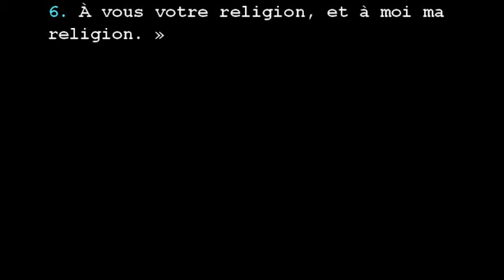Coran 109 AL KAFIRUNE Ayat 1 6 Page 603 Hizb 60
Sourate 109 - AL KAFIRUNE / LES INFIDÈLES en français

1. Dis: « Ô vous les infidèles !
2. Je n'adore pas ce que vous adorez.
3. Et vous n'êtes pas adorateurs de ce que j'adore.
4. Je ne suis pas adorateur de ce que vous adorez.
5. Et vous n'êtes pas adorateurs de ce que j'adore.
6. À vous votre religion, et à moi ma religion. »